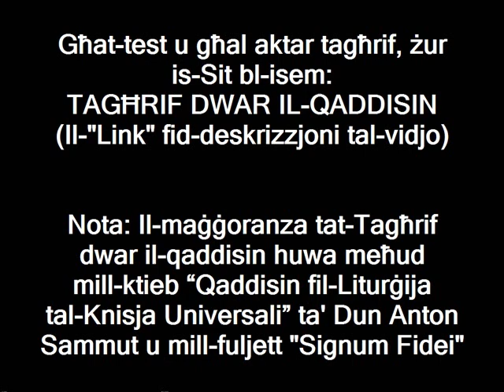Santa Katerina Drexel (3 ta' Marzu)